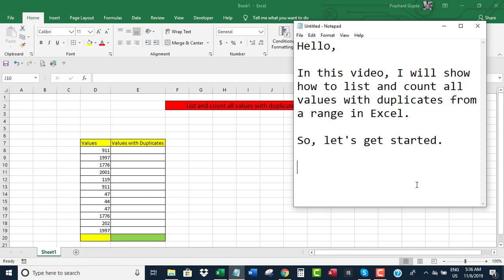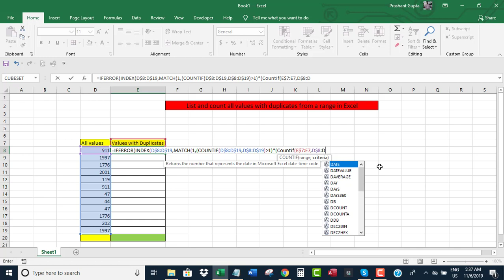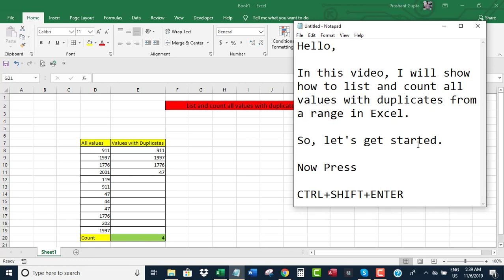List and count all values with duplicates from a range in Excel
The video offers a short tutorial on how to list and count all values with duplicates from a range in Excel.